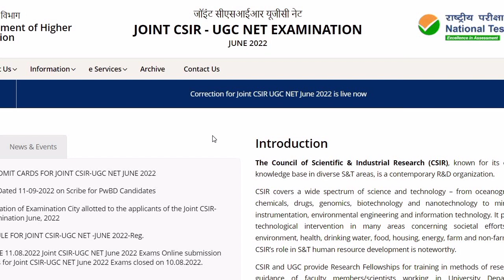HOW MUCH IT WILL TAKE TIME TO RELEASE CSIR UGC NET 2022 SEP ANSWER KEY || MY OPINION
Hey everyone welcome to bayo learning point